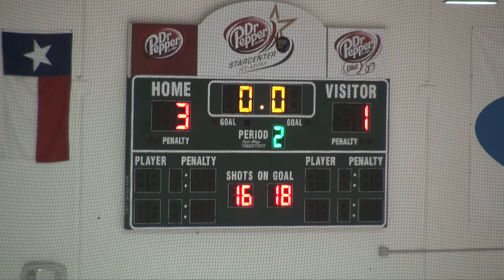Marcus JV Game 2011-11-13 - 3 of 5